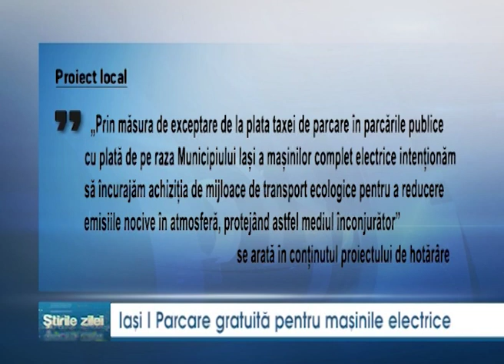Parcare gratuita pentru masinile electrice